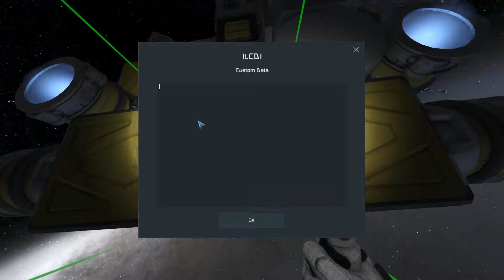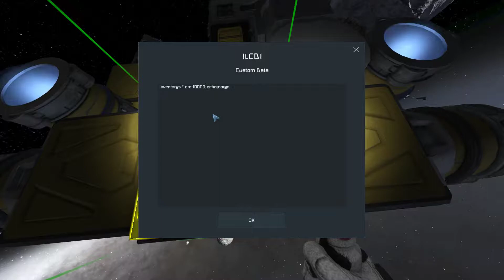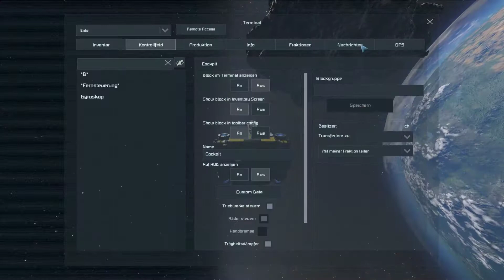Space Engineers #28 Von Stein zu Stein Gameplay German Deutsch